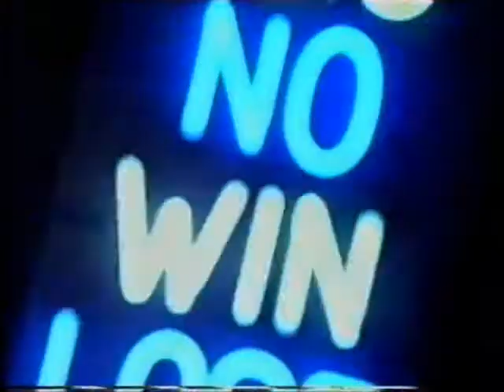ITV Chart Show Top Ten August 1995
Here we are, then!  The "historic" moment when Blur beat Oasis to number one in the Top Ten... both vids are featured.

I have to apologise for so rudely cutting off JX and The Original at the time - they were probably of little interest to me.  I'm not that interested in Oasis' "Roll With It" or Blur's "Country House" either these days, to be honest, but thought the moment might be worth preserving.